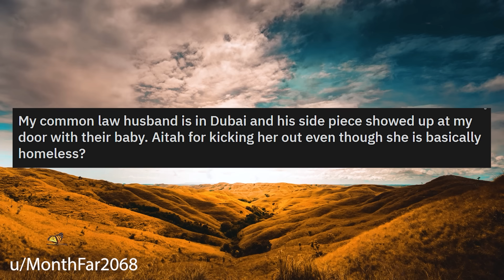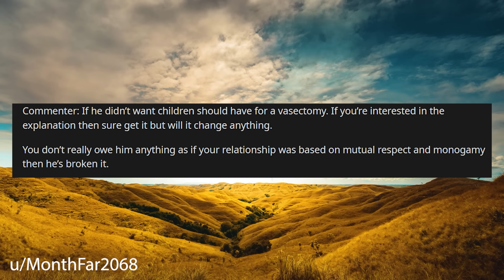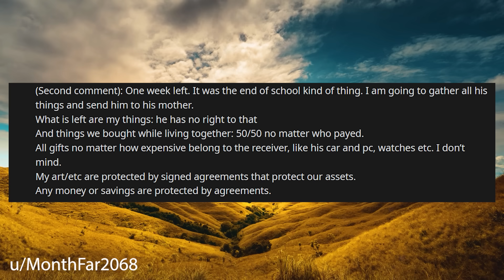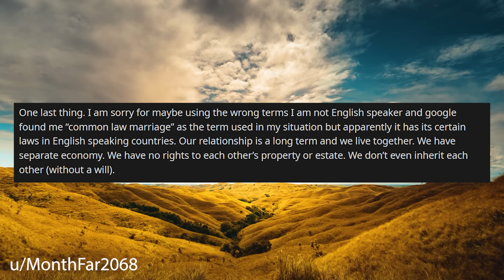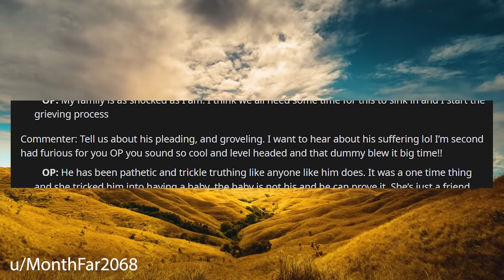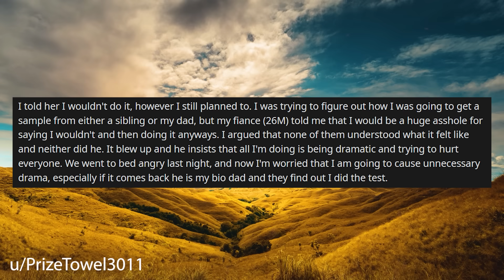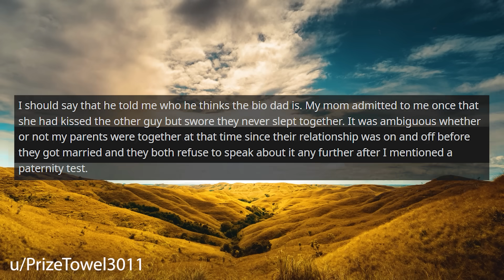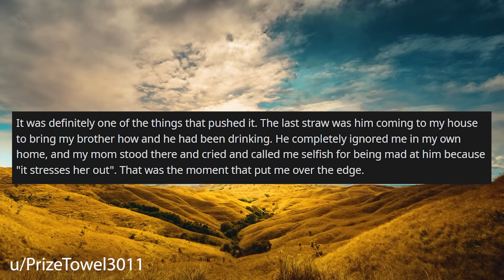My Husbands Affair Partner Just Turned Up At My Door With Their Baby r/Relationships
Relationship Reddit Stories, OP's husbands affair partner has just turned up at OP's front door.

0:00 Intro
0:20 Story 1
2:38 Story 1 Comments / OP's Replies
6:42 Story 1 Update
9:32 Story 1 Comments / OP's Replies
12:15 Story 2
14:36 Story 2 Comments / OP's Reply
17:33 Story 2 Update
19:16 Story 2 Comment / OP's Reply